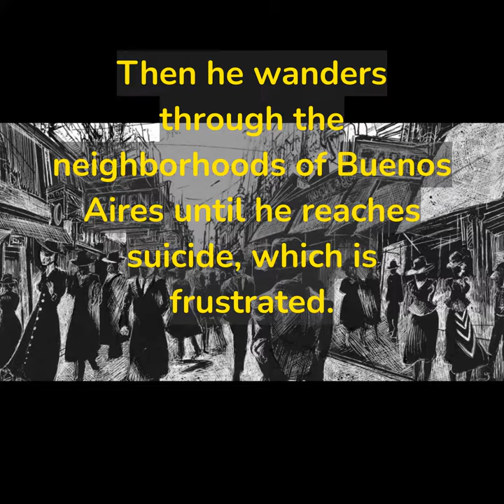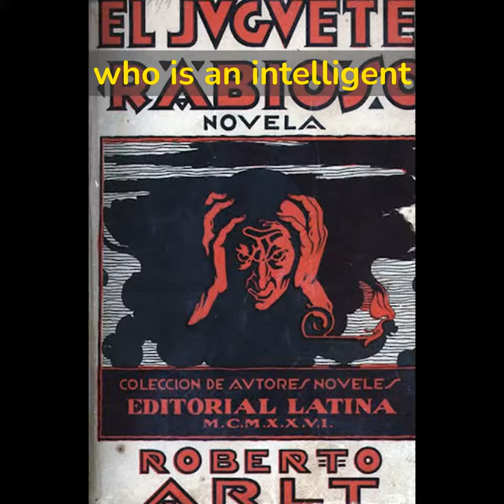📕 «MAD TOY» - Arlt - Book Reviews 📚 in ►1 minute ⏱️!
🔎✅ KNOW the essentials of "MAD TOY" in 1 MINUTE!

Roberto Arlt, celebrated in Argentina for his tragicomic, punch-in-the-jaw writing during the 1920s and 1930s, was a forerunner of Latin American “boom” and “postboom” novelists such as Gabriel García Márquez and Isabel Allende. Mad Toy, acclaimed by many as Arlt’s best novel, is set against the chaotic background of Buenos Aires in the early twentieth century. Set in the badlands of adolescence, where acts of theft and betrayal become metaphors for creativity, Mad Toy is equal parts pulp fiction, realism, detective story, expressionist drama, and creative memoir. &lt;br/&gt;An immigrant son of a German father and an Italian mother, Arlt as a youth was a school dropout, poor and often hungry. In Mad Toy, he incorporates his personal experience into the lives of his characters. Published in 1926 as El juguete rabioso, the novel follows the adventures of Silvio Astier, a poverty-stricken and frustrated youth who is drawn to gangs and a life of petty crime. As Silvio struggles to bridge the gap between exuberant imagination and the sordid reality around him, he becomes fascinated with weapons, explosives, vandalism, and thievery, despite a desperate desire to rise above his origins. Flavored with a dash of romance, a hint of allegory, and a healthy dose of irony, the novel’s language varies from the cultured idiom of the narrator to the dialects and street slang of the novel’s many colorful characters. &lt;br/&gt;Mad Toy has appeared in numerous Spanish editions and has been adapted for the stage and for film. It is the second of Arlt’s novels to be translated into English.